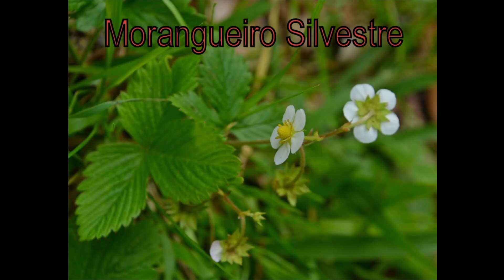New Vegas - A Taste of Being King (feat Jake Adkins)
Música com imagem da ilha da Madeira.
Desfrutem.